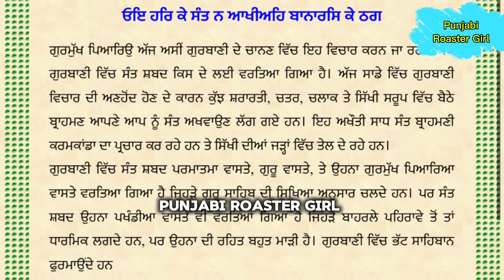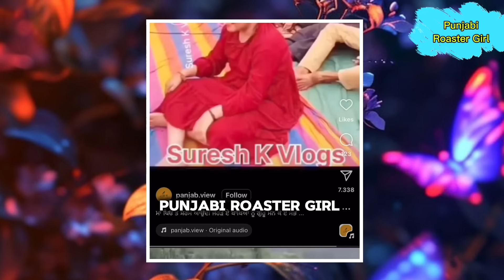Punjab de babe